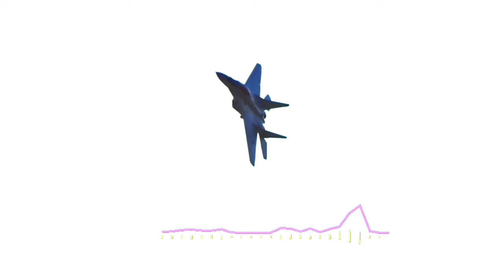Cinematic Trailer - Action and Epic Background music | No Copyright Music | Alex-Productions - MYTHS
Cinematic Trailer - Action and Epic Background music was No Copyright Music and Appropriate Credits Available It's very very Safe Music

Licence:

Appropriate Credits 👇

Song: Alex-Productions - MYTHS (No Copyright Music)
Music promoted by King Of Innovative.

Appropriate credits 👆